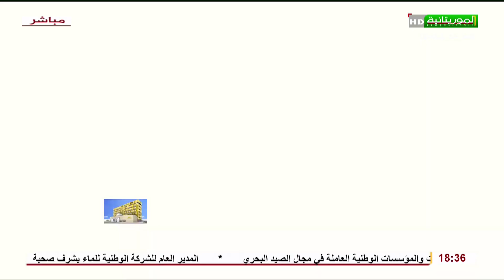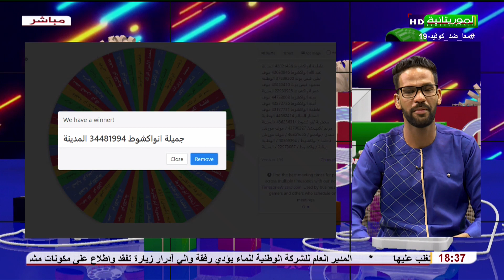آلو الموريتانية 16 04 2022